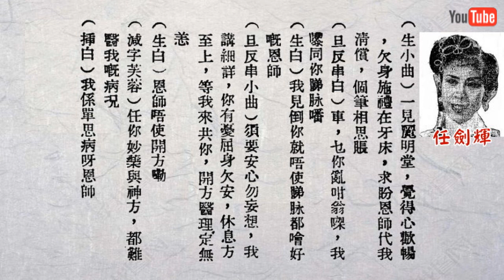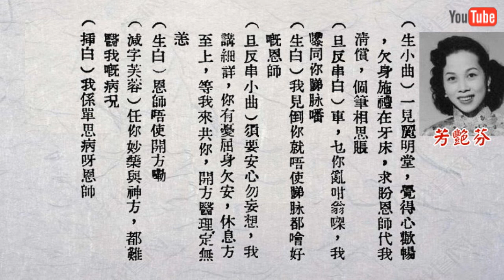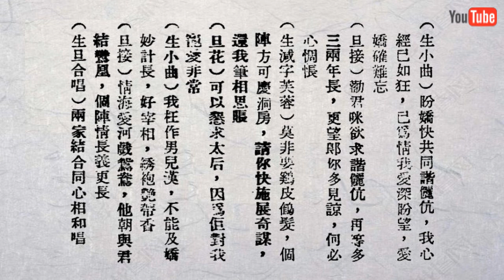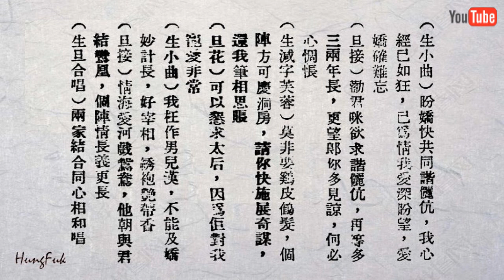多情孟麗君 任劍輝 芳艷芬